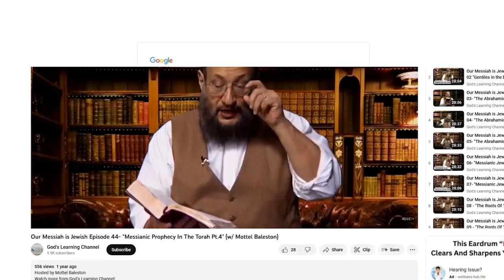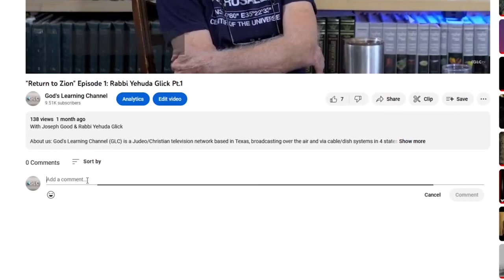Dov Schwarz of Blessing Israeli Believers on "Light of the Southwest" (Ep. 2024-19)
Check out some of our favorite Hebraic/Christian learning materials from our guests and popular teaching resources at GLC's very own Amazon Bookstore

👕Shop our custom apparel and merchandise for T-shirts, hoodies, mugs, stickers and more

📣About us: God's Learning Channel (GLC) is a Judeo/Christian television network based in Texas, broadcasting over the air and via cable/dish systems in 4 states as well as channel apps on both Roku & Amazon FireTv devices! Find out more on how YOU can watch